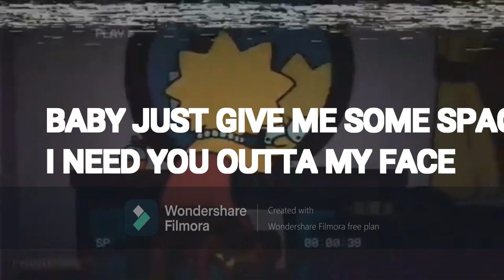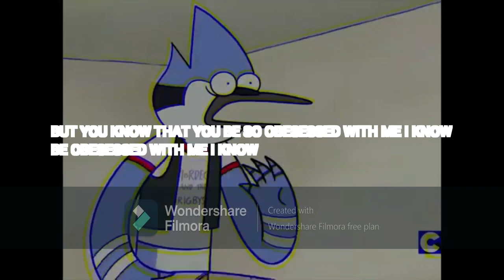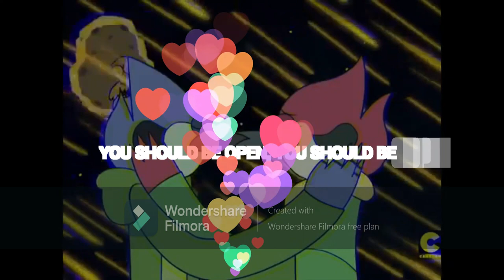Xerd- Nights Alone (official lyric video)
Artist- Xerd
©️2020
edits Produced by Filmora and Xerd
song produced by @sketchmyname

"Nights Alone" is Xerd's 1st single under 15 records which is a Dark RNB genre it's a song expressing how life with his previous girl turned out to be after their break up and describes how he moved on faster than her and she's still spending nights alone blowing up his phone as he opens up on how she didn't realize how much he did for her till he left. The song starts with a voice Note that was for her.

Follow Xerd on